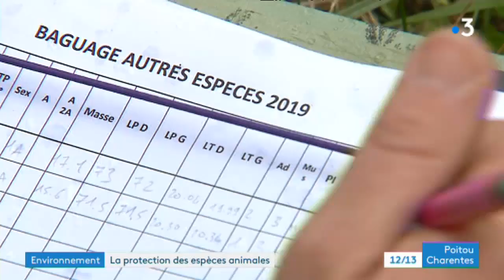Les chercheurs du CNRS étudient l'impact de l'environnement sur les espèces animales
Les scientifiques du CNRS de Chizé étudient l'impact des modifications environnementales sur les espèces animales et les conséquences sur leur santé.